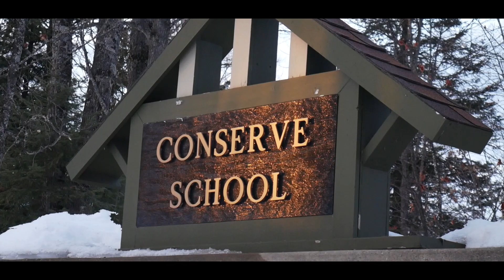Conserve School '18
HEY GUYS!! I have had the most incredible time at Conserve and I'm so happy to share some of these experiences with you! Thank you to all of my amazing friends and teachers here!! To everyone back home, I love ya and miss ya SO much! :D